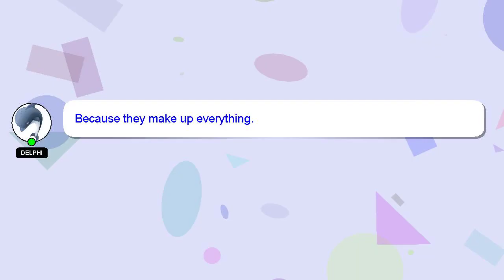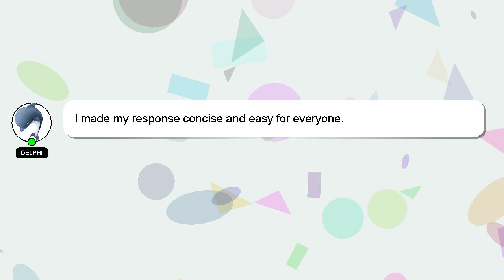How to create page on instagram?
Allow me to introduce myself briefly, Salutations, my name is Delphi. I can assist you in answering your queries. - How to create page on instagram?

I will express my appreciation for your answer by 'hearting' it.

*2 What we are experimenting :*